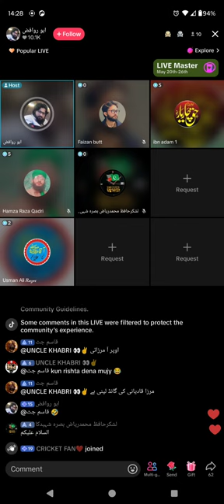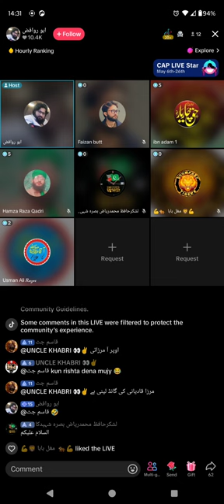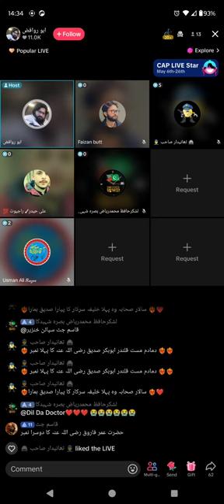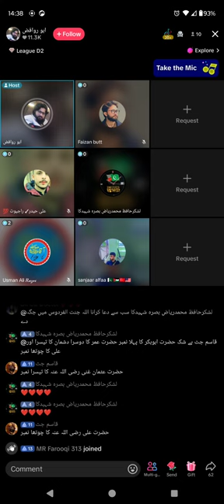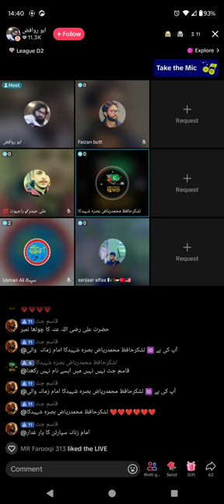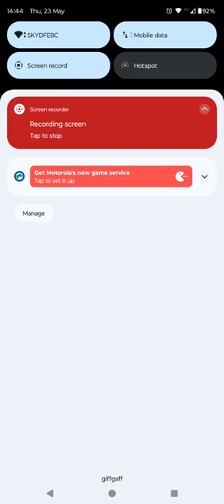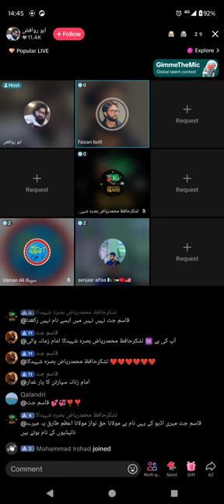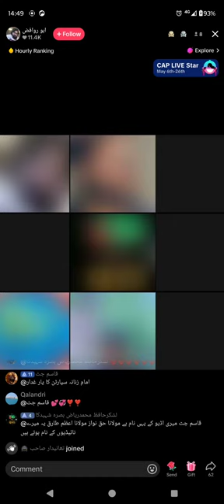1408 - Usman Ali Rizvi about Rafzi Aqaid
Rafzi